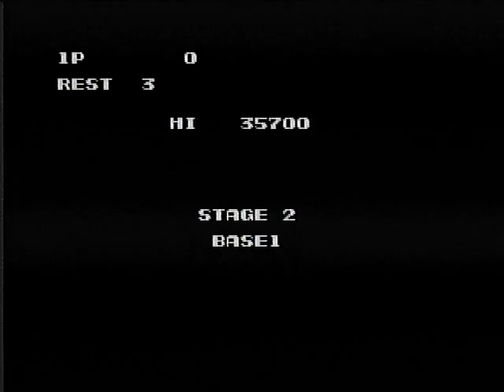Contra with Game Genie: Enemies shoot more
Tried that hack and its basicly like after you beat the game once. I died a lot though since I suck :p but to be fair, several things happened to me like when i pressed left, my character goes forward since the d pad is wierd and so he like, gets stunned... then out of nowhere the game is glitchy xD